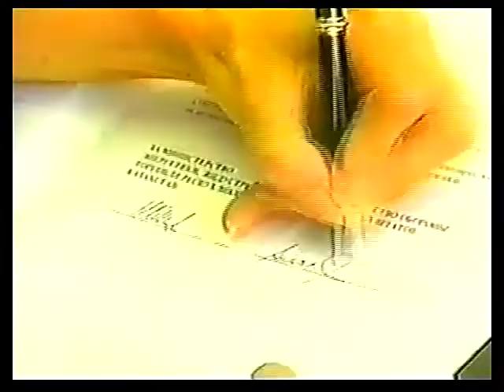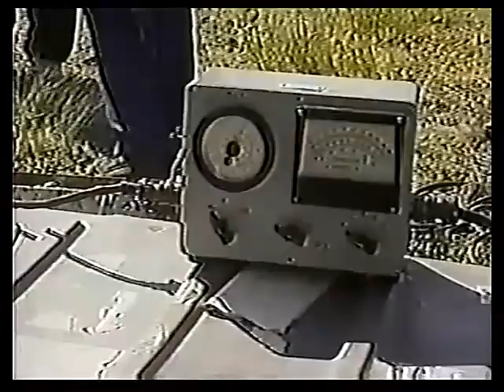Omega-3 Seismic Experiment at Degelen (Дегелен), Semipalatinsk - 2000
Conducted on 29 July 2000 in Tunnel 160. Этот эксперимент был проведен 29 июля 2000 года в штольне № 160.

Omega-3 was the last of the 100-ton seismic calibration experiments conducted at Semipalatinsk Test Site.  In addition to the strengthening the worldwide seismic network, the Omega test series and the earlier Balapan test series demonstrated the practicality and benefits of performing cooperative research in conjunction with Nunn-Lugar Cooperative Threat Reduction (CTR) activities.

Омега-3 была последним экспериментом по калибровке 100-тонных сейсмических сигналов и проводился на Семипалатинском испытательном полигоне. В дополнение к укреплению сейсмической сети по всему миру, серия испытаний "Омега" и ранее «Балапан» продемонстрировали практичность и преимущества проведения совместных исследований в сочетании с программой Нанна-Лугара.

This final Omega experiment was performed by the National Nuclear Center of Kazakhstan and the Degelen Mining Enterprise under contract DSWA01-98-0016.  Principal Investigator: Dr. Shamil Tukhvatulin, Director General, NNC.  Construction performed by the Degelen Mining Enterprise (Vladimir Kovalev, Director). Chief Enginer, Valeri N. Demin, Institute of Geophysical Research.

Этот эксперимент был проведен Национальным ядерным центром (НЯЦ) Республики Казахстан и горнорудным комбинатом «Дегелен»  по контракту c Агентством по уменьшению угрозы Министерства обороны США.  Директором проекта был  Доктор Шамиль Тухватулин, Генеральный директор НЯЦ. Строительные работы были выполнены горнорудным комбинатом «Дегелен» (Директор - Владимир Ковалев). Главный инженер - Валерий Н. Демин, Институт геофизических исследований.

DTRA Management:
Scientific Director/Научный руководитель: Dr. Don Linger
Contracting Officer:  David G. Freeman
Project Manager/Руководитель проекта: Luke J. Kluchko
Test Group Leader/Руководитель тестовой группы:  Lawrence J. Gabriel
USGS Chief Geologist/Главный геолог: Dr. William Leith